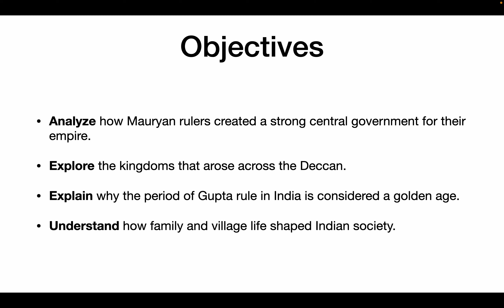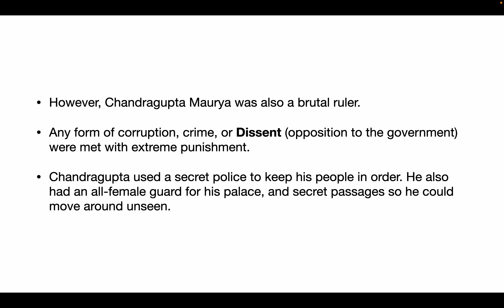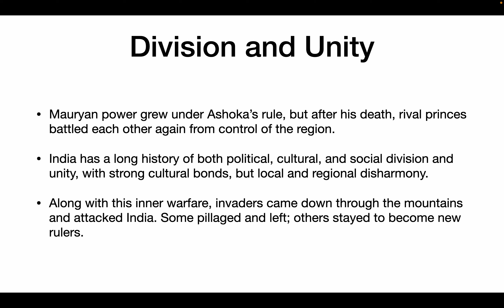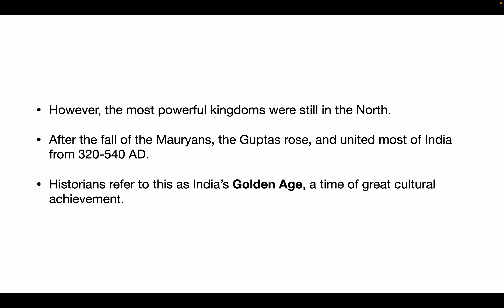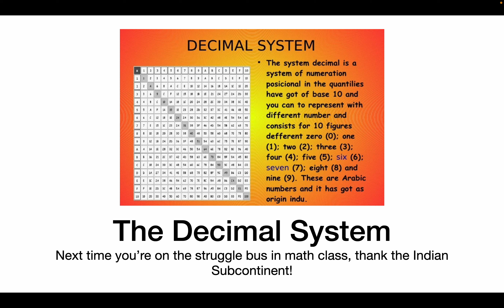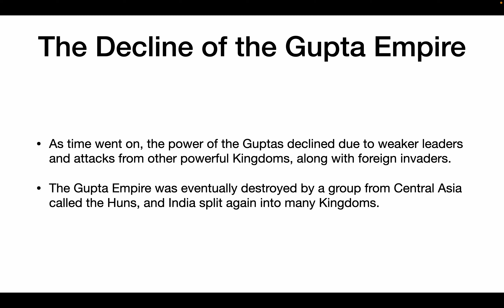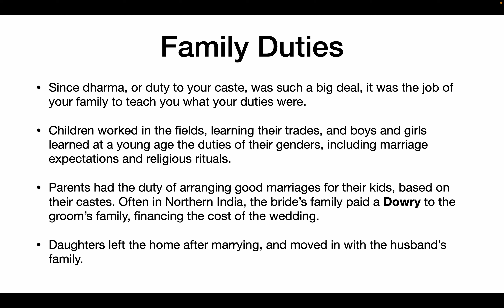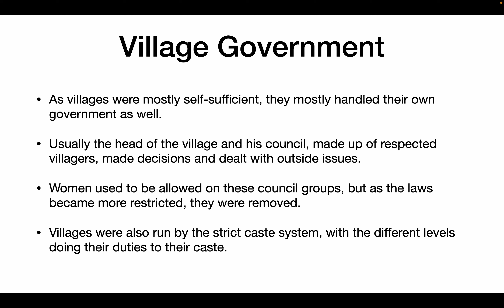WSI 3 3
World Studies I 3.3: Powerful Empires Emerge in India